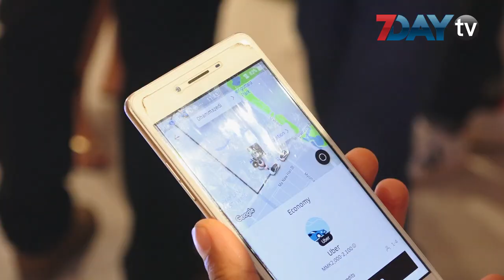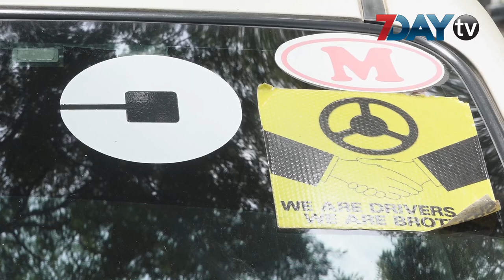UBER ကို ရန္ကုန္မွာ စီးႏိုင္ၿပီ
အေမရိကန္ အေၿခစိုက္ အငွားယာဥ္ ဝန္ေဆာင္မႈ ကုမၸဏီ UBER က သူ႕ရဲ႕ ဝန္ေဆာင္မႈစနစ္ေတြကို ရန္ကုန္ၿမိဳ႕မွာ ဒီကေန႔ ေမလ၁၁ရက္က စတင္မိတ္ဆက္လိုက္ပါတယ္။ နိုင္ငံတကာက ၿမိဳ႕ေပါင္း ၄၅ဝေက်ာ္မွာ အသံုးျပဳေနတဲ့ အငွားယာဥ္ဝန္ေဆာင္မႈကို ျမန္မာနိုင္ငံမွာ အခု ပထမဆံုးအႀကိမ္ မိတ္ဆက္ခဲ႔တာ ျဖစ္ပါတယ္။ ယာဥ္စီးခ က်သင္႔ေငြကို ျပည္တြင္းအငွားယာဥ္ အမ်ားစုယူတဲ႔ ႏႈန္းထားအတိုင္း ေကာက္ယူဖို႔သာ စီစဥ္ထားၿပီး အေသးစိတ္ကို မႀကာခင္ ထုတ္ျပန္ေပးမယ္လို႕ တာဝန္ရွိသူေတြက ေျပာပါတယ္။UBER ရဲ႕ မိတ္ဖက္အငွားယာဥ္ေတြ အေနနဲ႔ နံပါတ္အနီနဲ႔ အငွားယာဥ္ အျဖစ္မွတ္ပံုတင္ၿပီးသားျဖစ္ရမွာျဖစ္သလို UBER ရဲ႕ သီးၿခားစစ္ေဆးမႈကို ခံယူရမယ္လို႔ သိရပါတယ္။

ရုပ္သံသတင္းေထာက္ - ျမတ္သီဟေမာင္